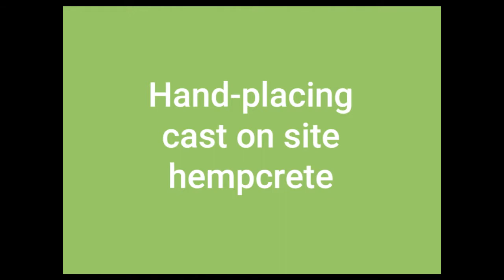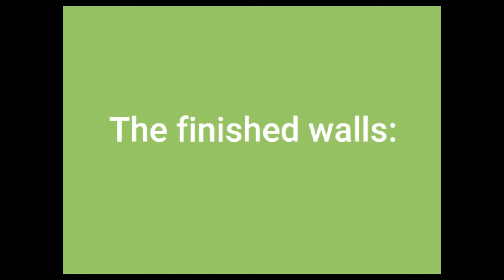Hand-placing cast on site hempcrete (new build)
The Hemp-LimeConstruct team demonstrates hand placing cast-on-site hempcrete.

We are casting hempcrete around the frame of a new build house.

This building has an "internal frame design", with permanent internal shuttering created by the breathable plaster carrier board fixed to the inside of the frame timbers. Horiztonal timber battens are fixed around the outside of the frame timber, so the hempcrete has something to wrap around for a "key" while it sets.